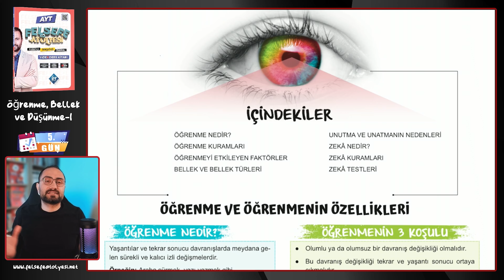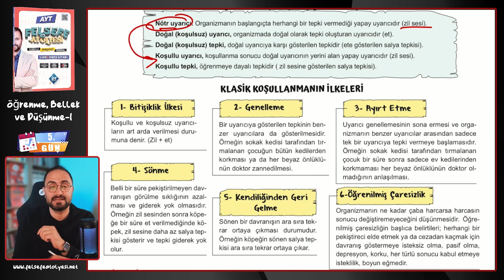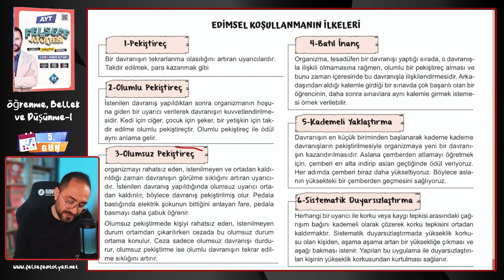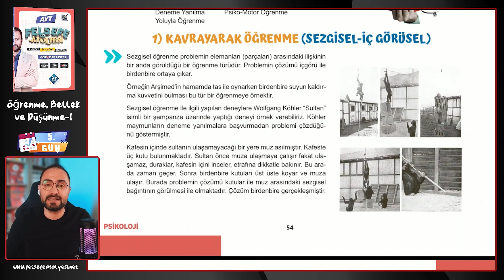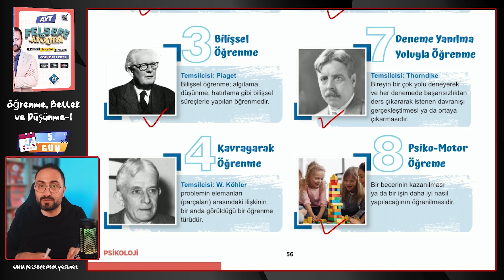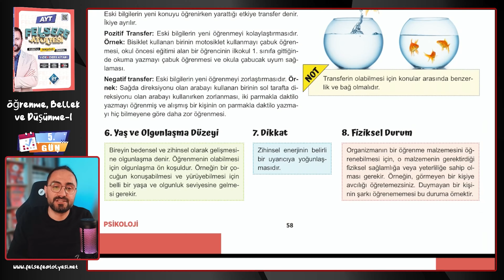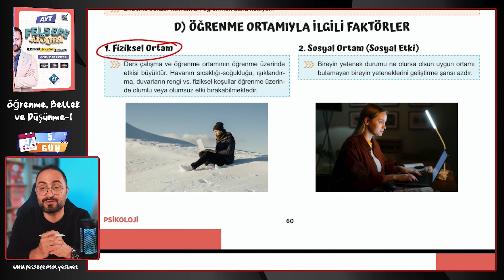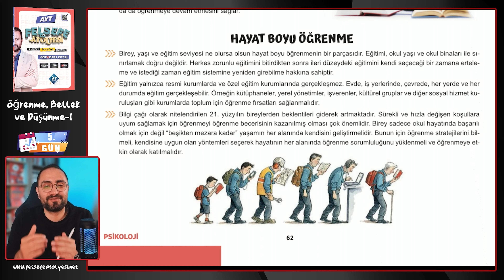Öğrenme Bellek ve Düşünme-1 | 21 Günde AYT Felsefe Kampı 5.Gün | AYT 2025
Değerli arkadaşım, 2025 YKS yolcuğunda sana destek olmak için buradayım. Süreç içerisinde seninle çok güzel işler başaracağıma eminim yeter ki sen inan.  Her şey gönlünce olsun.

TYT-AYT İÇİN OLUŞTURULAN OYNATMA LİSTELERİ
  📚 FELSEFE KAMPINDA İŞLENECEK KONULAR 📚
1-FELSEFEYİ TANIMA
2-FELSEFE İLE DÜŞÜNME
3-VARLIK FELSEFESİ
4-BİLGİ FELSEFESİ
5-BİLİM FELSEFESİ
6-AHLAK FELSEFESİ
7-DİN FELSEFESİ
8-SİYASET FELSEFESİ
9-SANAT FELSEFESİ
10-FELSEFİ OKUMA VE YAZMA
11-MÖ 6. YÜZYIL-MS 2. YÜZYIL FELSEFESİ.
12- MS 2. YÜZYIL-15. YÜZYIL FELSEFESİ
13- 15. YÜZYIL-17. YÜZYIL FELSEFESİ
14- 18. YÜZYIL-19. YÜZYIL FELSEFESİ
15- 20. YÜZYIL FELSEFESİ